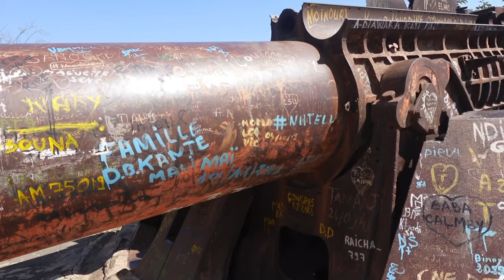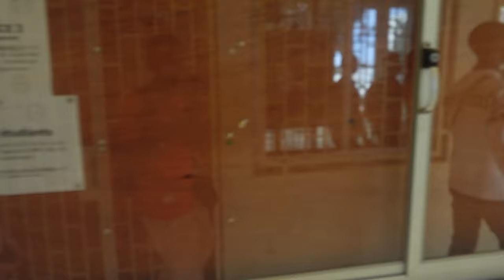A Senegal Experience (Part 2)